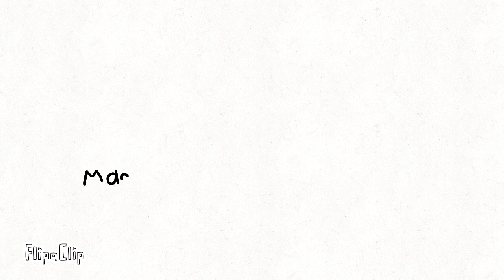Another animation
Okay so this one was no joke very hard to make